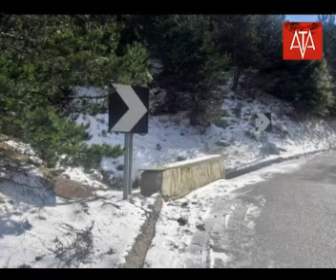edicioni i 347 i lajmeve dt 17 1 2012